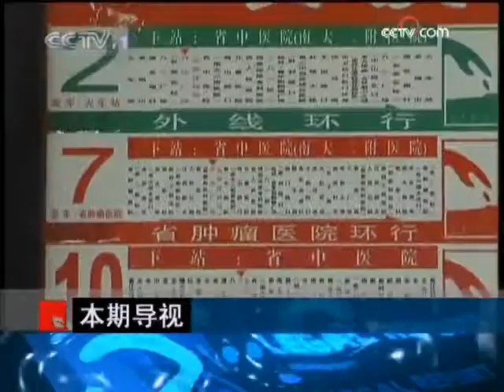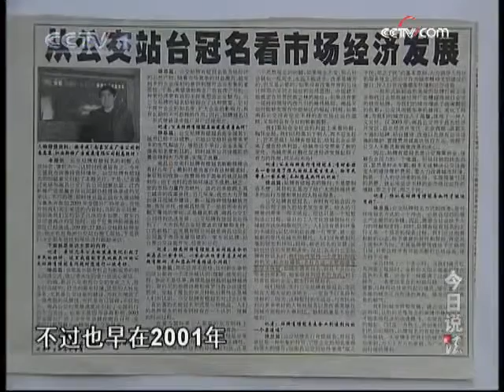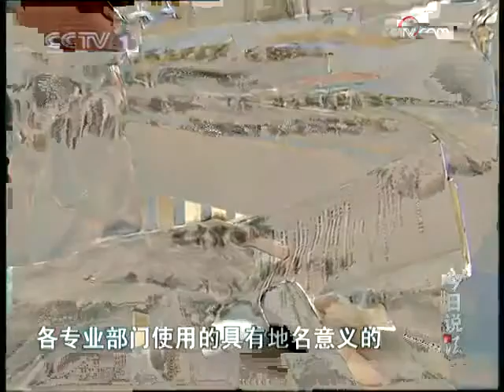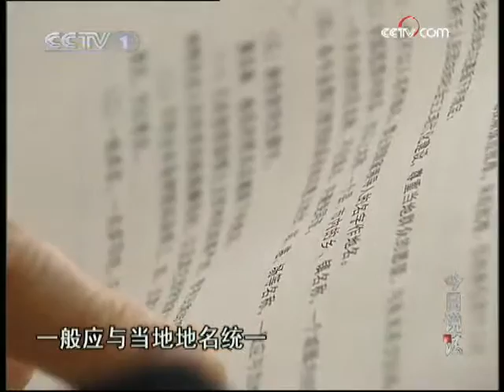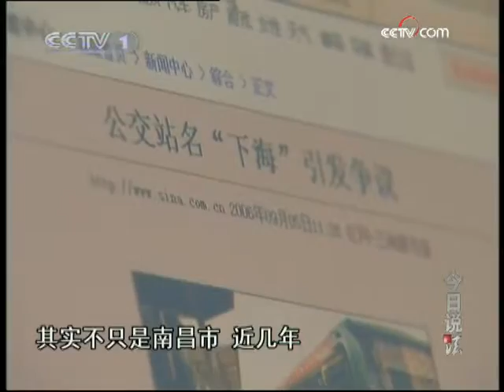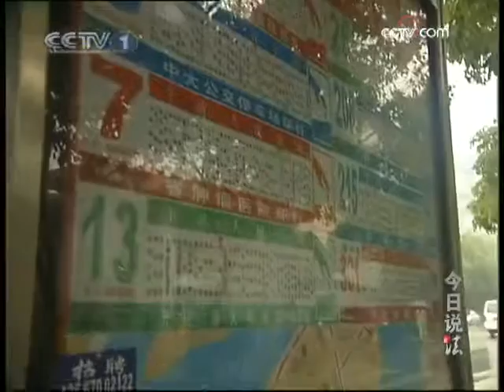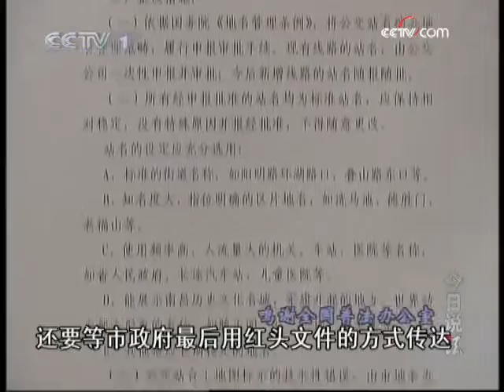今日说法 谁改了它的名